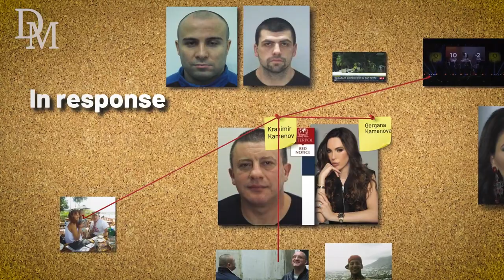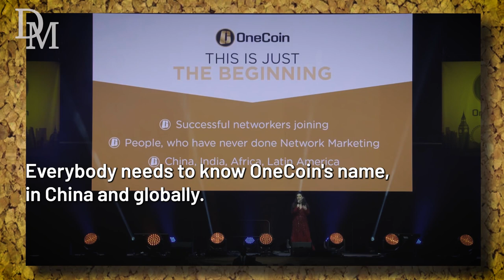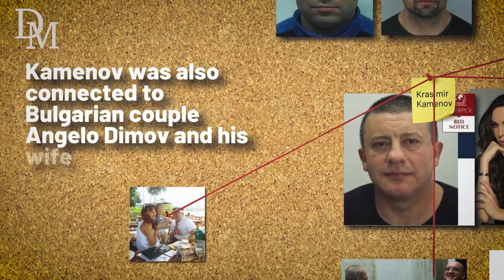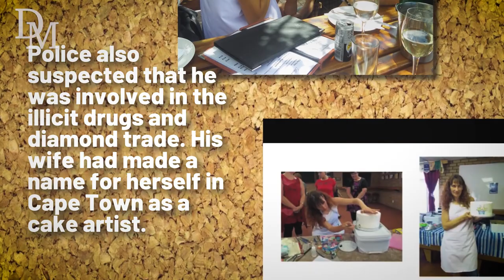The Constantia Killings: Cape Town's Bulgarian Mob Links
A complex web of crime, involving more internationally wanted suspects finding themselves in South Africa, is unfolding as investigations continue into the murders of Krasimir Kamenov and three others in Cape Town last month. Read the full story on Daily Maverick.